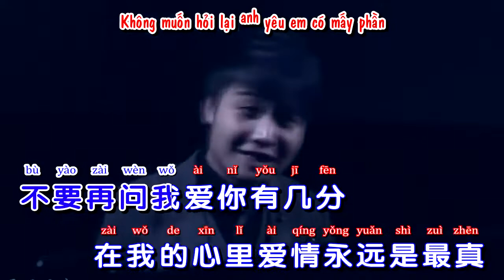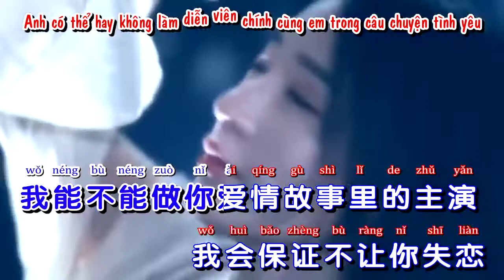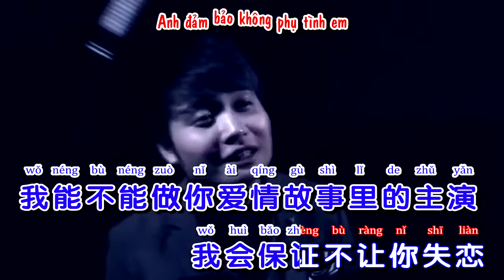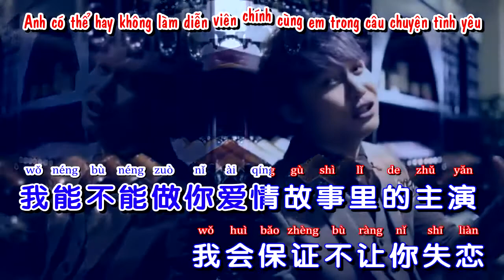Vietsub | Ái Tình Chủ Diễn - Âu Dương Thượng Thượng | 歐陽尚尚 - 愛情主演 | MV Official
☆ Cộng đồng Fanpage Su Ying trên Facebook :
☆ Link mp3 Driver Google :

☆ Wechat ID :
☆ QQ ID :